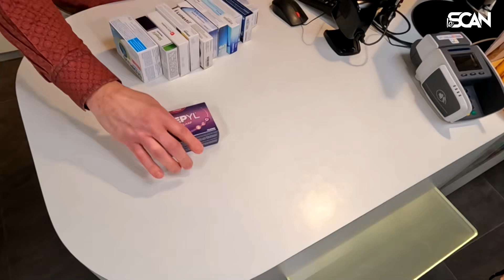Somnifères sans ordonnance : efficaces et sans danger ? - Le Scan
Le Scan se penche aujourd'hui sur votre table de chevet. Dessus, il y a peut-être une de ces boîtes de somnifères, celles que l'on trouve en vente libre. Les publicités à leur sujet se multiplient pour le moment et elles promettent sommeil de qualité, endormissement rapide et plaisir de dormir. Mais qu'en est-il vraiment ? Les somnifères sans ordonnance sont-ils efficaces et sans danger ?

Nous faisons un premier arrêt bien nécessaire à la pharmacie. Ces pilules pour dormir se vendent plutôt bien et l’offre s’est développée au fil du temps. Le pharmacien qui nous accueille fait le point sur les substances qu’on peut y retrouver, comme les différentes sortes de plantes, mais aussi la mélatonine ou même une certaine hormone.

En ce qui concerne leur efficacité, les clients de cette pharmacie sont plutôt satisfaits des effets de ces produits sur leur sommeil. Si l’on se penche à présent sur les études d’efficacité, seuls les produits qui sont des médicaments les nécessitent, or la plupart de ces produits ne sont considérés que comme des compléments alimentaires.

Parmi ces compléments, beaucoup d’entre eux ne se basent sur ce qu’on appelle l’usage traditionnel, qui part du principe que les substances qu’ils contiennent sont connues depuis longtemps pour leurs effets sur le sommeil ou l’anxiété.

L’autre aspect de notre enquête se porte sur la dangerosité de ces produits. Alain Lacroix, un médecin spécialiste du sommeil, nous reçoit pour en parler. Selon lui, ces somnifères en vente libre sont à classer en deux catégories :

Les préparations contenant plusieurs petits ingrédients faiblement dosés et qui ne donnent pas lieu à des complications importantes. Les préparations qui contiennent une seule composition qui est plus fortement dosée. Cette deuxième catégorie de produits peut poser un problème, notamment quand la substance utilisée peut avoir des effets secondaires importants.

Le tout est donc d’utiliser ces produits avec précaution, et de porter son attention sur les contre-indications éventuelles. Mais aussi de les utiliser correctement, comme éviter de se mettre devant un écran une heure après leur utilisation.

0:00 Somnifères sans ordonnance : efficaces et sans danger ?
0:19 Les substances utilisées
1:54 Expertise médicale sur les effets secondaires possibles
2:59 Conclusion. Utiliser ces produits avec précaution et correctement.